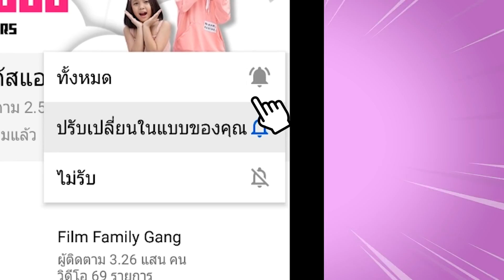แม่ลำเอียง ตอน บ้านกล่องกระดาษ ละครสั้น